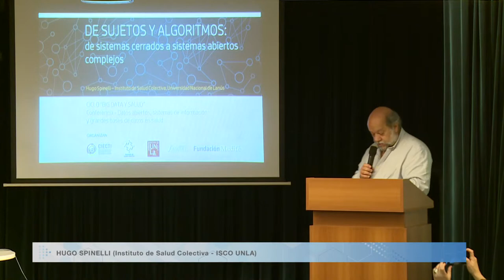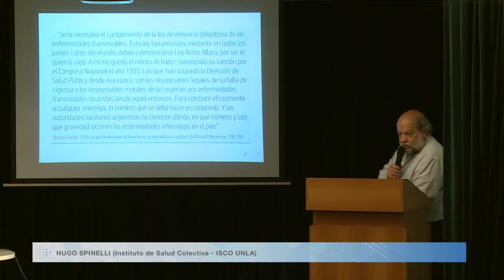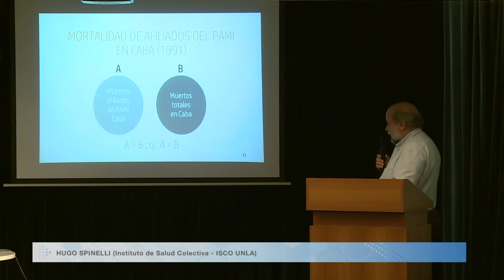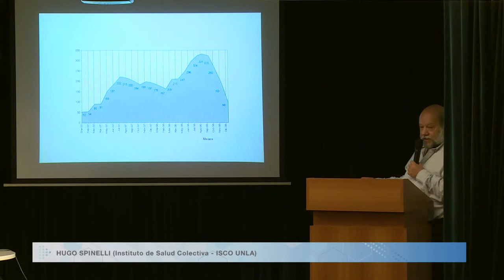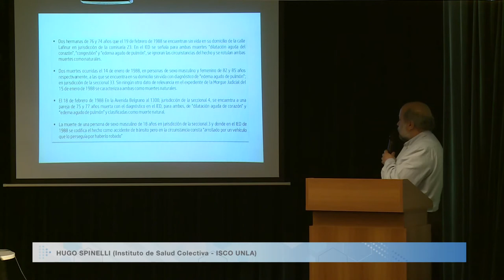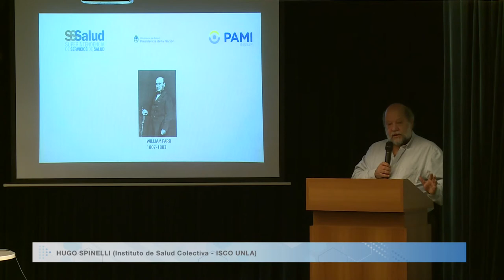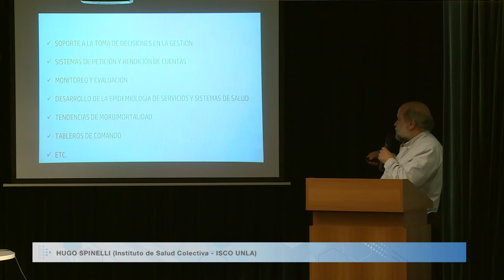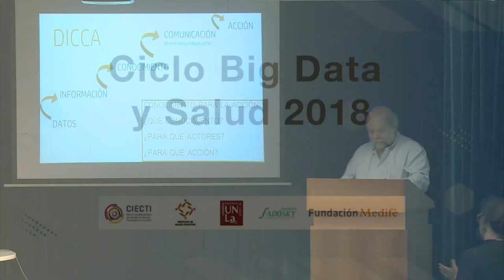08-05-18 Ciclo Big Data y Salud 2018: HUGO SPINELLI